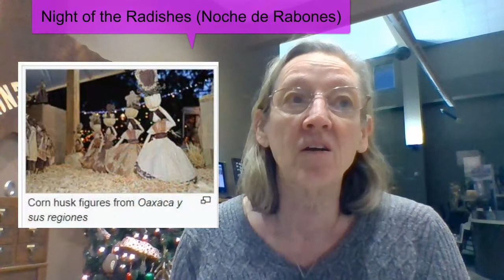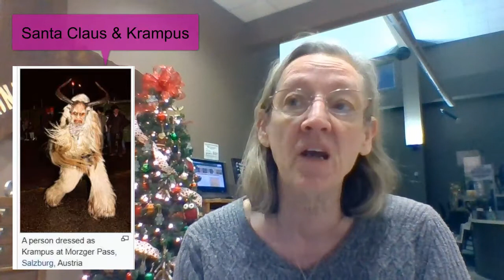12/24/2021 - Friday Facts and Fun - Other Holiday Traditions